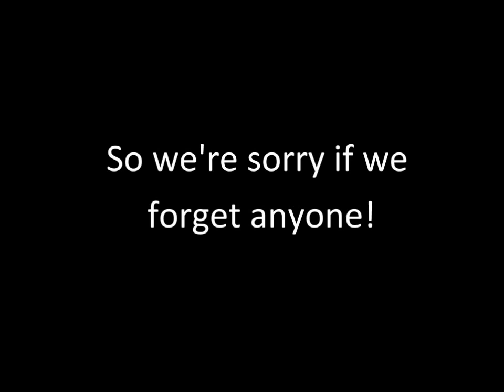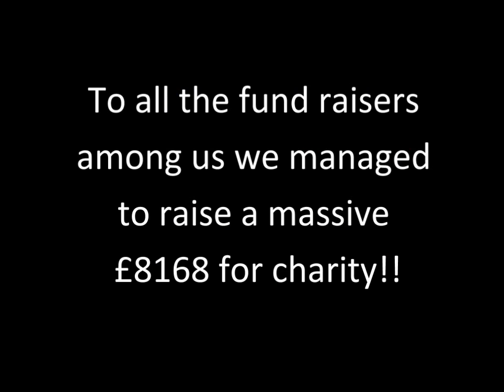Bishopbriggs Academy Prom Video 2014